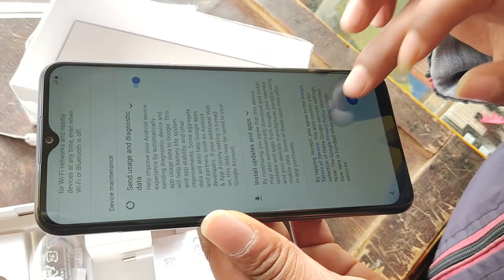Samsung Galaxy M02S Unboxing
M02S